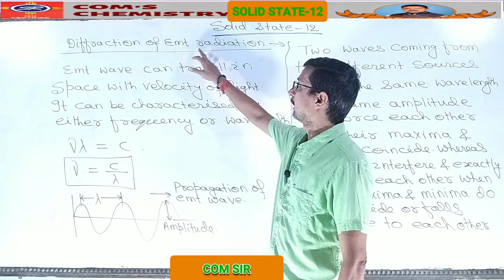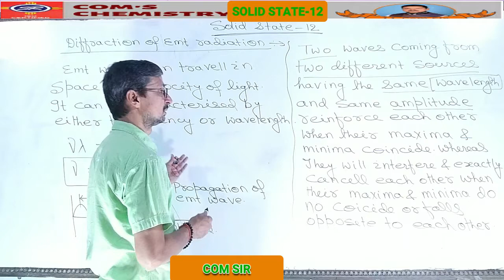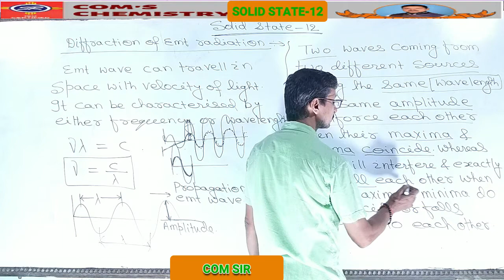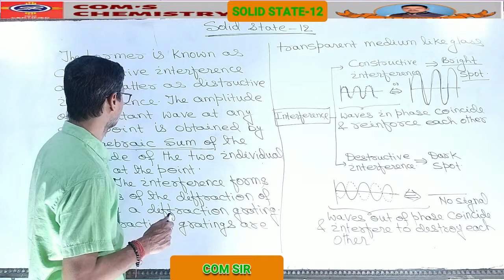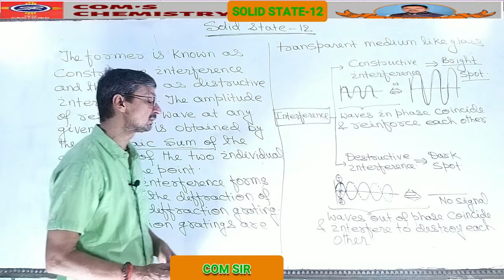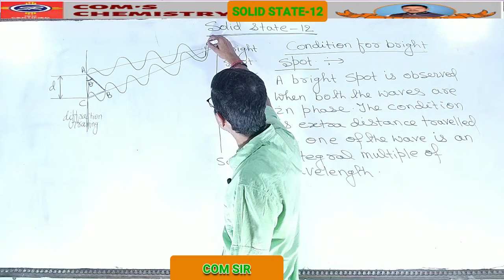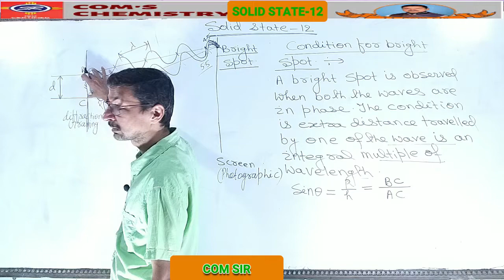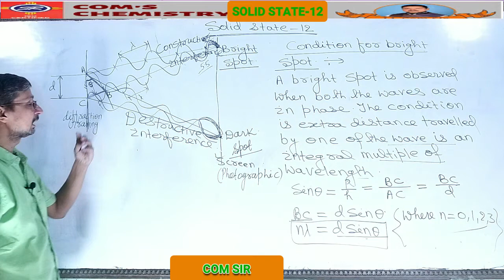|Solid state chemistry for 12^th|| Diffraction||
DescriptionFind the best Chemistry classes for IIT,Medical,NEET,11th,12th in patna.Top Best Chemistry Class for 12th in Patna.Also find Best Chemistry Class for IIT in Patna,Best Chemistry Class for Medical in Patna,Best Chemistry Class for NEET in Patna,Class for Science in Patna.This unparalled institute has been established in 1997. In previous 20 years this institute had produced so many Engineers and Doctors who are Serving Our Country and also some are working abroad. In 2010 due to Excellent results in I.I.T , AIEEE & PMT, the number of students Increased so Institute enlarged its capacity by Shifting it into a big infrastructure
 Diffraction of emt wave ,constructive and destructive interference.

Niranjan Palace 56/C,Rajesh Kumar Path,
S.K. Puri, Near-Krishnapuri Park, Zee Purwaya T.V, Boring Road, Patna-1.